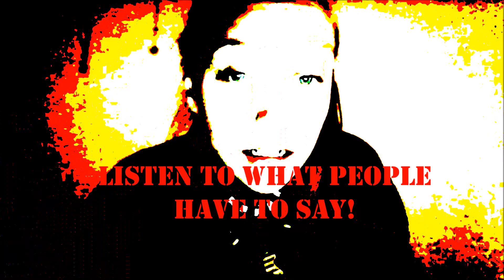Kyssu // Connect the P.P.L. //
// FREESTYLE //

The situation around the world is only getting worse.. things are escalating rapidly.. I never hated my neighbours! I always wanted to know more about them and the more I did.. the wiser I have become! History is being re-written.. not everyone has the truth!
CONNECT THE P.P.L.! Only that way we cannot be treated as economical factors.. NUMBERS!
We're more than that.. We are energies and we are not what we read.. it's a little more complex than that!